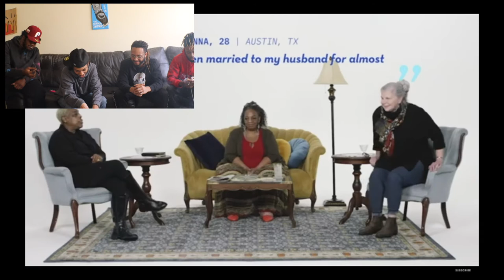Grandma's Sex Advice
Welcome to Countin' Deadz  where we talk about everything under the sun from Sports to Entertainment while adding our 2cents

                                                                     || Countin Deadz ||

                                                  || More from '' Countin Deadz '' ||